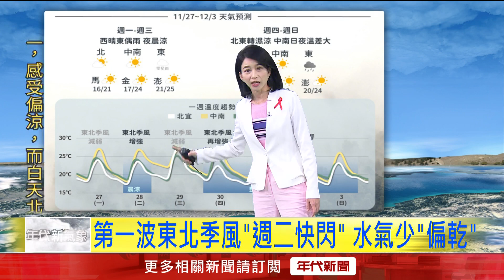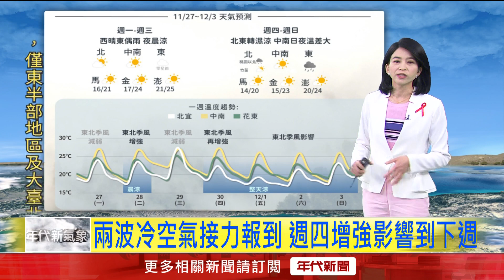年代氣象／兩波東北季風接力報到！ 全台水氣減少陽光露臉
這個禮拜北部和東半部的變化比較多，主要是因為這個禮拜有兩波東北季風接力報到，相較之下，中南部影響比較小，但還是要注意日夜溫差大。今（27）日東北季風減弱，全臺雲量變少，水氣也減少，全台各地大多是多雲到晴，陽光露臉的好天氣，只有在東半部地區，還有大台北山區可能會有零星雨勢，但跟昨日相比，降雨是明顯趨緩，而早上在中南部地區，容易會有局部霧或是低雲影響能見度，提醒用路人，要注意行車安全。

下載【年代電視】APP：
iOS平台：